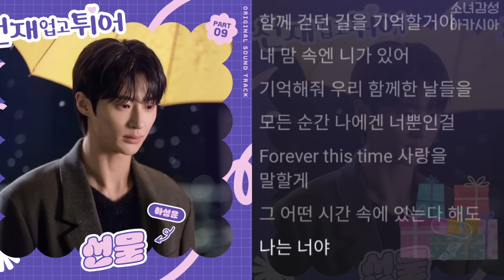하성운 - 선물 1시간 선재 업고 튀어 OST Part 9